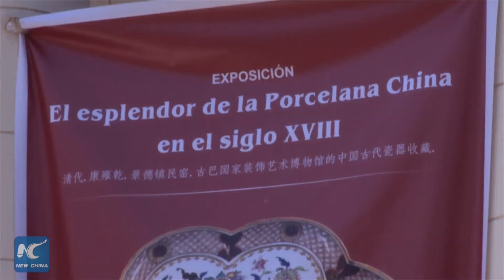Havana museum displays breathtaking Chinese porcelain collection for anniversary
The Museum of Decorative Arts in Havana is celebrating its 54th anniversary in a very international way.  The museum is hosting a magnificent exhibition of Chinese porcelain from the 18th century, curated by archaeologist and long-time student of Chinese ceramics, Yosvany Fornaris.
Cubans take great pride in their history, as well as in the history of Chinese workers on the island who left behind traces of the culture of their native land.